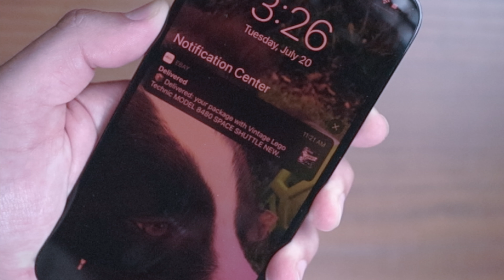Super RARE LEGO Sets Arrive! Coming Soon 2021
My recent eBay LEGO 2021 purchases have FINALLY arrived! LEGO technic space set and others will be making their debut in this upcoming LEGO haul.